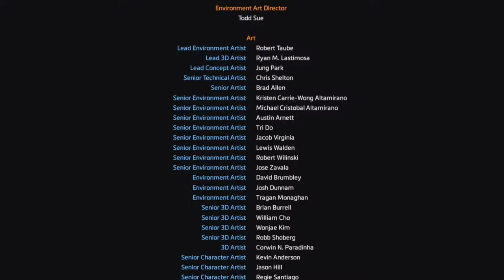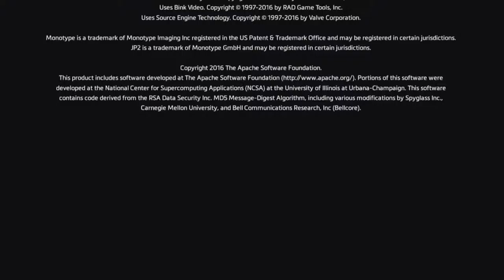Let's Play Titanfall 2 [HD+] #021 - Wieder ohne Titan